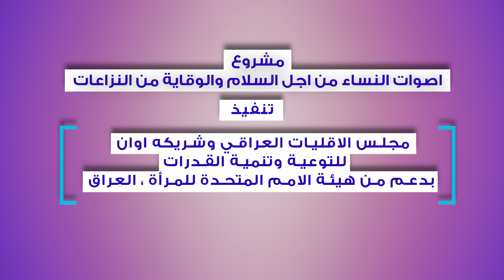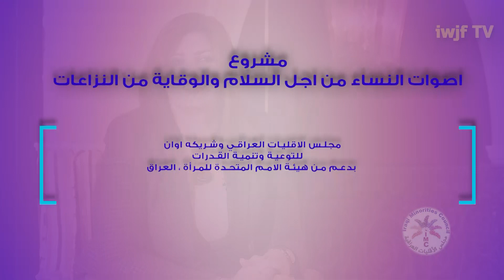دور منظمات المجتمع المدني في متابعة تنفيذ الخطة الوطنية (الحلقة الخامسة) تقديم د. نبراس المعموري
مشروع  أصوات النساء من اجل السلام والوقاية من النزاع
تنفيذ مجلس الاقليات العراقي وشريكه اوان للتوعية وتنمية القدرات بدغم من هيئة الامم المتحدة للمرأة ، العراق
ضيفة الحلقة السيدة سوزان عارف رئيسة منظمة تمكين المرأةو حلقة عن دور منظمات المجتمع المدني في متابعة تنفيذ الخطة الوطنية